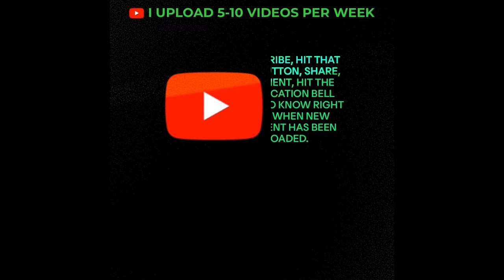NBA 2K22 “FINALS “ GAME 3 / BEST OF 7 - PHOENIX SUNS VS. OKC THUNDER GAMEPLAY COMPILATION VOL.12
This is THE FINALS game 3, best of 7 series. These clips I put together are from NBA2K22 on XBOX ONE S. It features gameplay from an online “my league” fantasy draft league where I’m playing as the Phoenix Suns vs. the Oklahoma City Thunder. So I captured some of my favorite game clips and edited it into a movie like format. I absolutely had a blast making it and I hope you feel the same way watching it. I definitely appreciate feedback. I just learned some new editing techniques and Im trying them out. I hope you enjoy, I don’t mind any feedback, but just please let’s be respectful in the comments, Thank you!